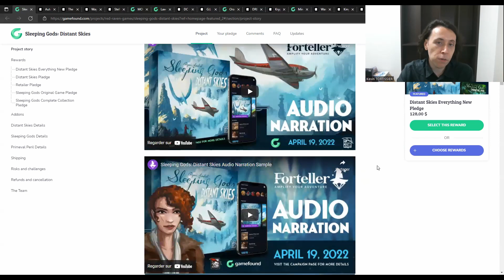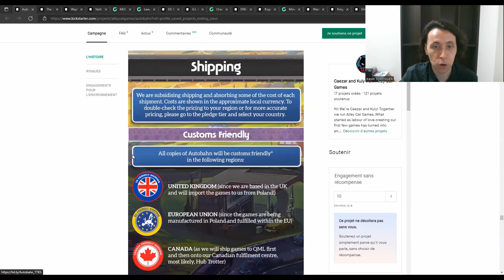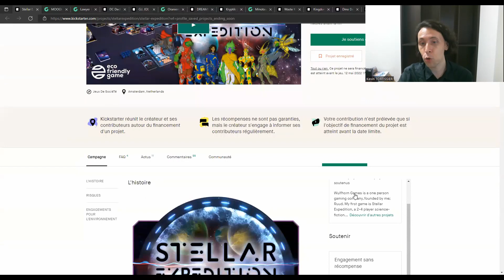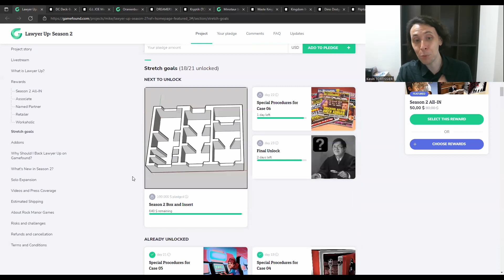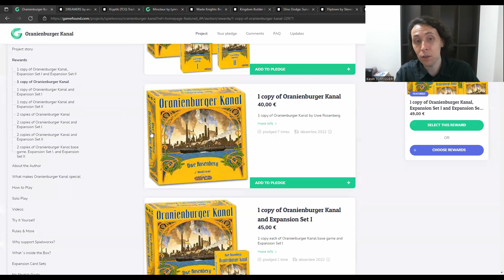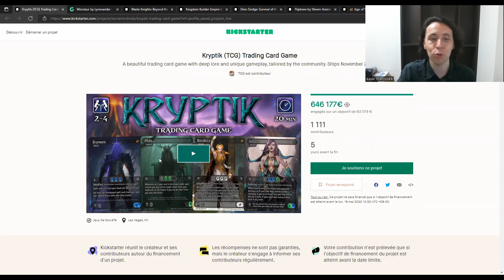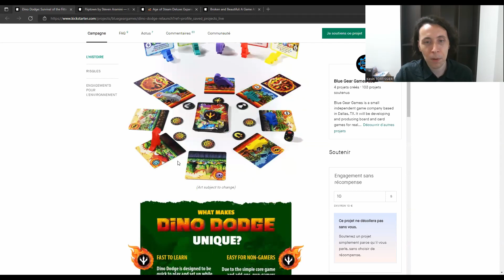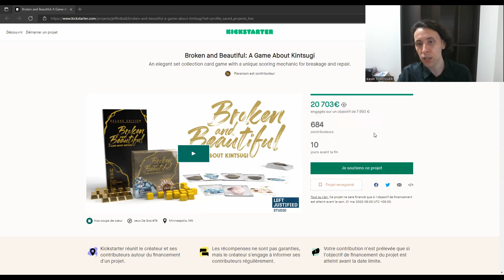Suivi Menu Crowdfunding: 11 mai 2022 - Distant Skies, Dreamers, Waste Knights, Wayfarers, etc.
Voici votre Suivi du Menu Crowdfunding hebdomadaire, dans lequel on suit l'évolution des projets précédemment présentés, tout en faisant le point sur ceux qui sont sur le point de se terminer.

Cette semaine, vous y trouverez :

00:00 - Intro
01:00 - Suivi des projets
01:04 - Sleeping Gods: Distant Skies
07:46 - Autobahn
11:25 - The World Travelers Society
15:17 - 🇫🇷 Wayfarers of the South Tigris
18:27 - 🇫🇷 Stellar Expedition
21:44 - 🇫🇷 MOOGH
23:53 - Lawyer Up
27:13 - DC Comics Deckbuilding Game 10th anniversary
29:42 - G.I Joe: Mission Critical
31:50 - Oranienburger Kanal
34:39 - 🇫🇷 Dreamers
38:38 - Kryptik
40:42 - Minotaur
42:15 - Waste Knights: Beyond Horizon
47:16 - 🇫🇷 Kingdom Builder Empire Edition
48:14 - Dino Dodge
48:57 - 🇫🇷 Fliptown
53:13 - Age of Steam
54:19 - Broken and Beautiful
56:38 - Outro

N'oubliez pas également de rejoindre notre page Facebook qui se trouve